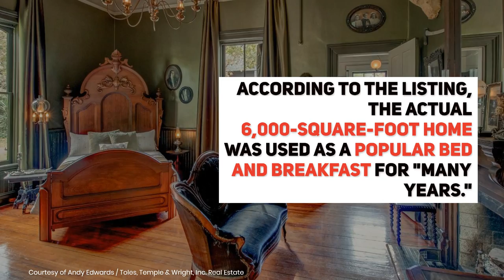Stranger Things' Creel House on sale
The house featured as the home of "Stranger Things" season four baddie Vecna is on the market in Rome, Georgia for $1.5 million.